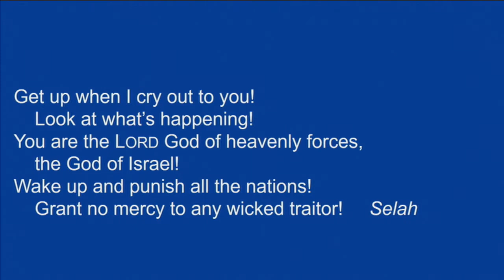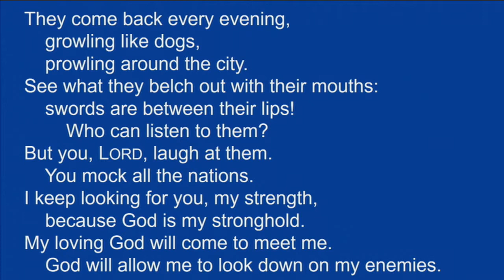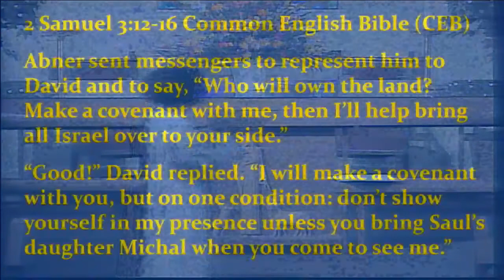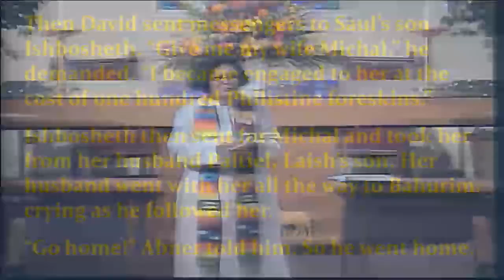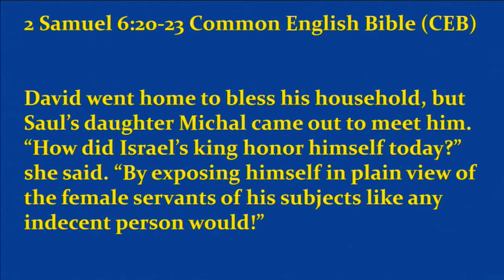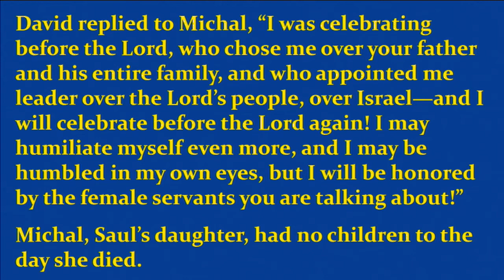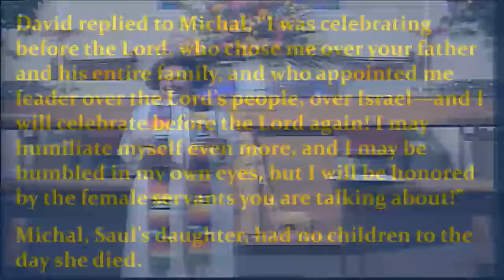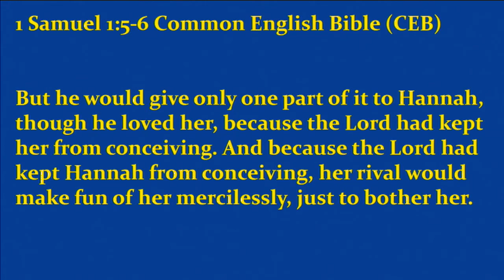"What Michal Gives and Can't Give", sermon by Rev. Kate Payton